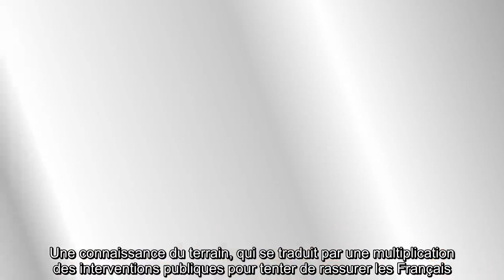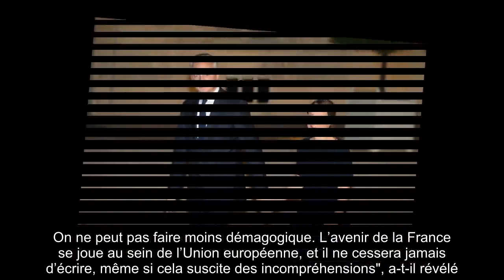✅ Bruno Le Maire : sa femme Pauline, artiste peintre, dévoile sa face cachée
✍ Face à la crise sanitaire qui touche la France, Bruno Le Maire est en première ligne.  Avec Olivier Véran, le ministre de la santé, il apparaît comme l'un des piliers de l'exécutif.  L'homme politique de 51 ans semble mettre à profit ses années d'expérience au sein des gouvernements François Fillon, entre 2008 et 2012 pour gérer les difficultés rencontrées par le gouvernement.  Une connaissance du terrain, qui se traduit par une multiplication des interventions publiques pour tenter de rassurer les Français.  "C’est un étatiste. Il est donc très content de pouvoir dire 'je fais, je dirige'", avait déclaré l'un ses anciens collègues ministres sous les années Sarkozy, à L'Opinion.  .Au cours de ces dernières semaines, Bruno Le Maire, qui a récemment suscité des moqueries, s'est imposé auprès d'Emmanuel Macron et de ses conseillers.  D'ordinaire discret, le ministre de l'économie dévoile peu à peu sa vraie personnalité.  Dans les colonnes du Point ce vendredi 24 avril, Pauline Le Maire, s ...